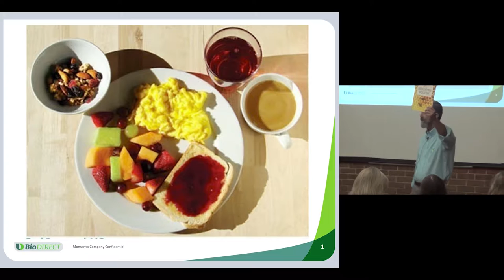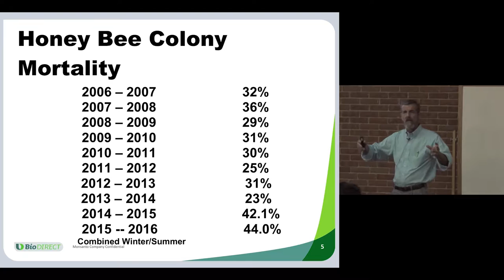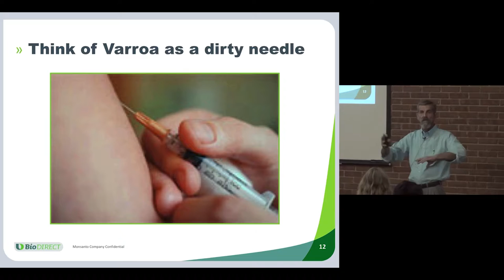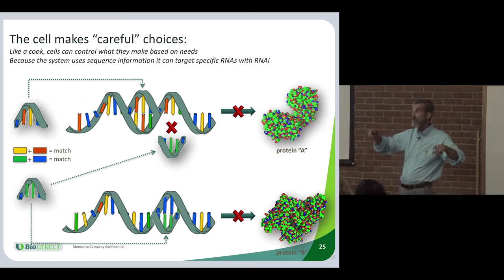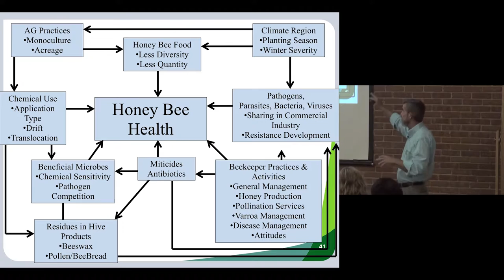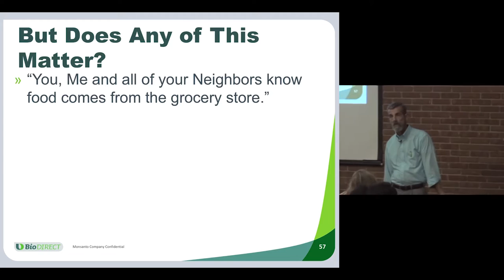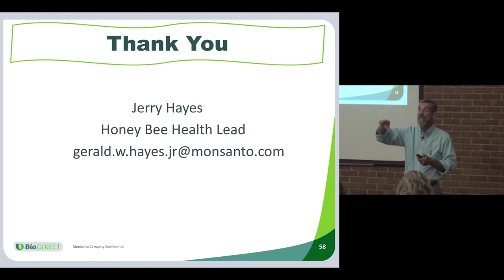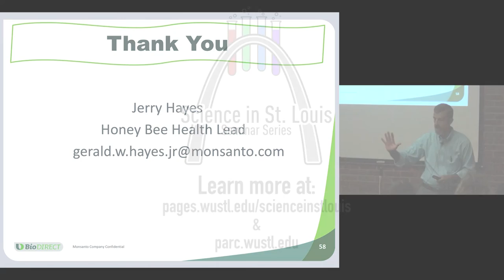Dr. Gerald Hayes - Beelogics: Monsanto's Commitment to Honey Bee Health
Gerald Hayes, Ph.D. is the Beeologics Commercial Lead for the Monsanto Company. He was the founding member of the Colony Collapse Disorder (CCD) Working Group and is a science advisor for Project Apis Mellifera.

Under siege from a variety of invasive and novel pests, parasites and diseases, honey bee health in general is simply not good. We benefit personally from a huge variety of fruits, nuts, vegetables and berries that honey bees are directly responsible for providing to us from their pollination activities. A large section of our environment benefits from these same pollination activities that allow plants to reproduce with seeds and nuts which leads to another generation of these valuable wild plants, which then preserves both bio-diversity and watershed positive impacts. And these same seeds and nuts feed a variety of wildlife and maintain the ecosystem balance. Learn more about how honey bee health is a priority for St. Louis-based Monsanto from Beeologics Bee Health Lead, Jerry Hayes.

See more by visiting parc.wustl.edu